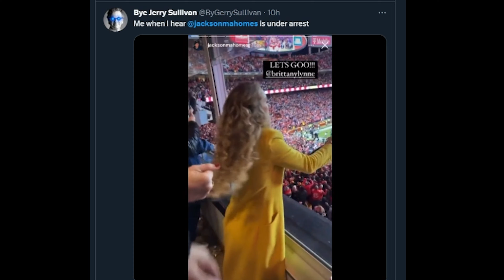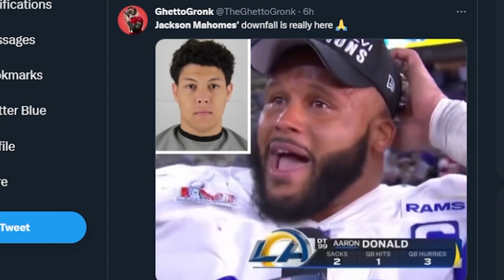Jackson Mahomes Arrested Officially Cooked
Jackson Mahomes arrested after surveillance video allegedly shows him forcibly kissing a 40 year old woman who is the owner of the restaurant. Kansas City Chief's Quarterback Patrick Mahomes' brother arrested and released after $100k bond. Jackson Mahomes is charged with AGGRAVATED SEXUAL BATTERY. The alleged incident happened at a Kansas restaurant in February. He was also charged with one count of misdemeanor battery. Jackson's attorney, Brandan Davies, said he did nothing wrong. Jackson Mahomes tiktok dancing is now the least of his worries for now.